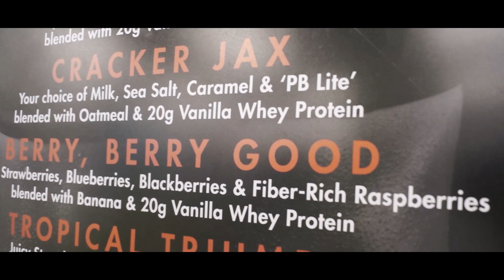Hands Off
This is the video for my single Hands Off, from my latest EP History In The Making 2. The video features Terrance Copper Jr, Latoya Spruill Brown, Jackie A. Parker, and your boy Originale. Shot, edited, and choreographed by the incredible Dennis Brathwaite.